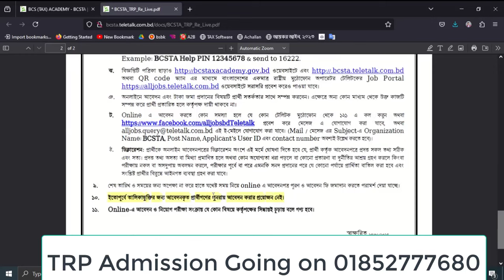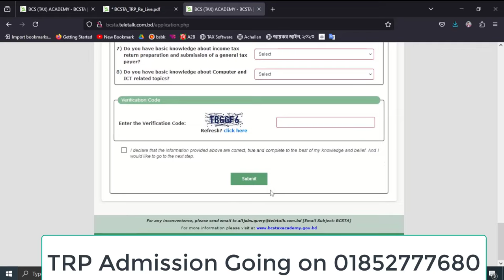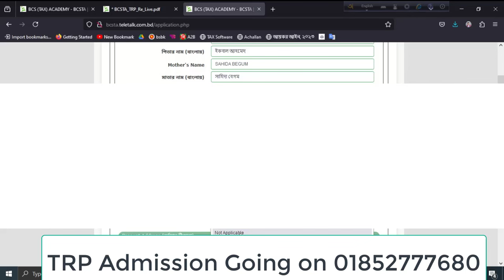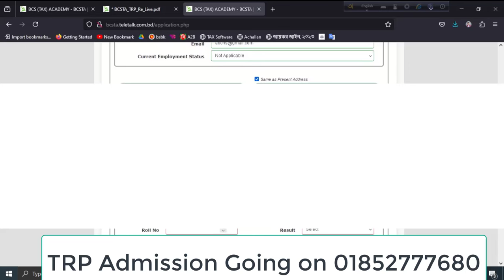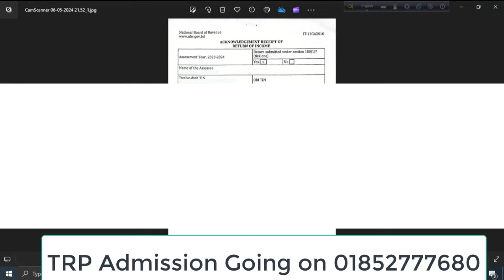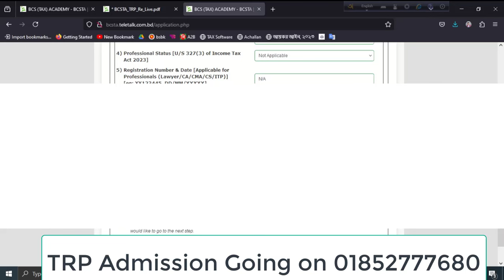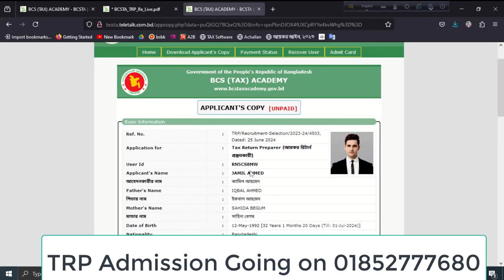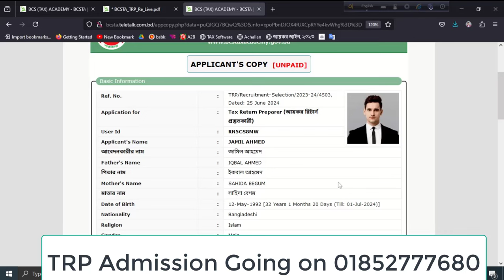TRP নিয়োগের জন্য পুন: বিজ্ঞপ্তির আবেদন প্রক্রিয়া// BTC Academy // 01852-777680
🎯TRP Exam Special Course  Ph:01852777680
টি.আর.পি পরীক্ষার প্রস্তুতি - ২০২৪
𝐓𝐑𝐏 𝐄𝐱𝐚𝐦 𝐁𝐞𝐬𝐭 𝐏𝐫𝐞𝐩𝐚𝐫𝐚𝐭𝐢𝐨𝐧 কোর্স সম্পর্কে বিস্তারিত জানতে ভিজিট করুন:

📍Contents of Training:
✅ টি.আর.পি সহায়িকা
✅ আয়কর আইন
✅ ব্যক্তি আয়কর রিটার্ন
✅ কম্পিউটার ও আইসিটি
✅ ট্যাক্স একাউন্টিং
✅ সাধারণ বিষাবলী

☎ যোগাযোগ করুন:
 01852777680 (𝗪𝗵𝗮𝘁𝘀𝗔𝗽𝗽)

ধন্যবাদ,
বিটিসি একাডেমি